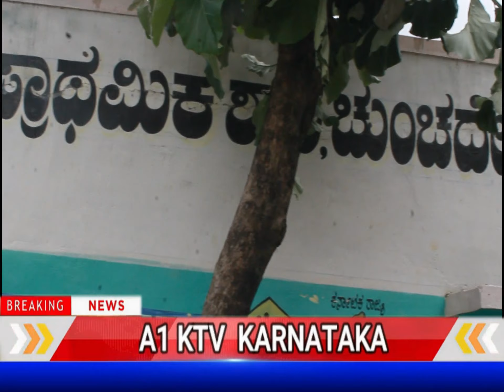social worker t byrareddy in chinchadenahalli